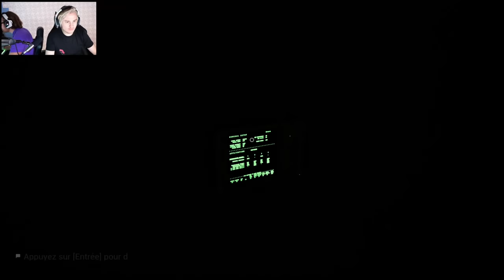N'ALLEZ JAMAIS dans LES BACKROOMS | Escape the Backrooms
Traversez des niveaux sinistres tout en évitant les entités et autres dangers pour tenter de vous échapper.